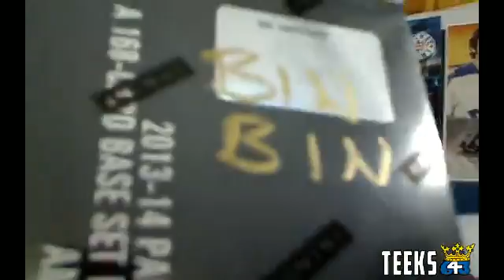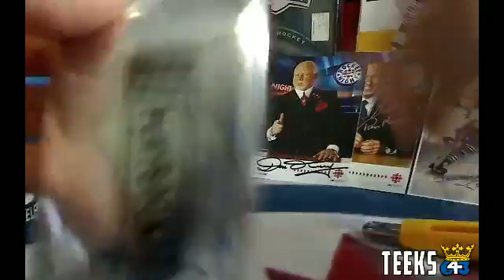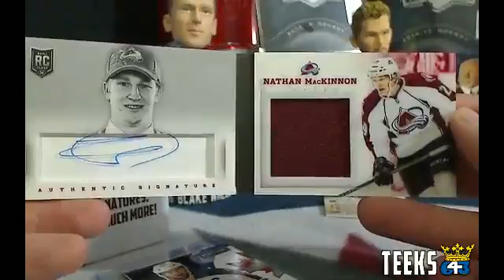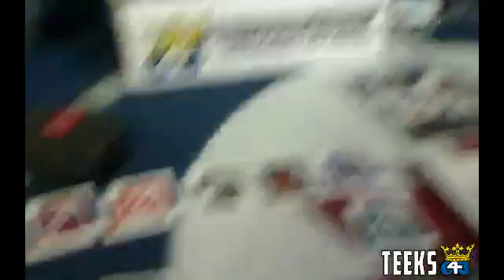Teeks643 Box Break of 13-14 Playbook + 4 Bonuses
Check out Breaks like these from Teeks every Sunday and Monday night at 643BoxBreaks.com!